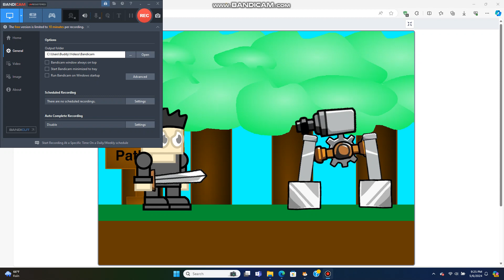The Anime Sever Part 25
Stomper get past Kiron and Hook Blade easy, is the server hopeless from Crunch's wraith?

Watch Scratch Cat's Adventure 3 before watching this.